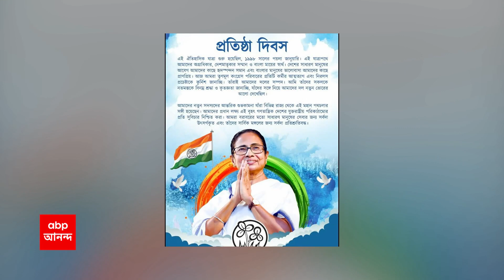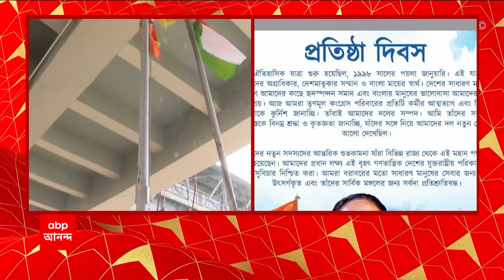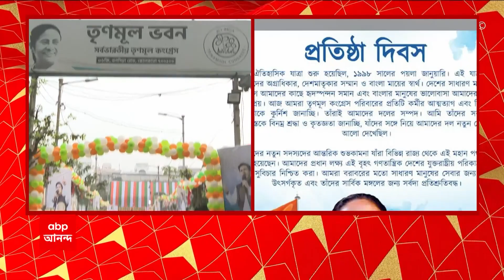12tar Breaking: ব্যান্ডেলে তৃণমূলের পার্টি অফিস ভাঙচুর। Bangla News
ব্যান্ডেলে তৃণমূলের পার্টি অফিস ভাঙচুর। বিজেপির বিরুদ্ধে পার্টি অফিস ভাঙচুরের অভিযোগ। ঘটনাস্থলে চুঁচুড়ার বিধায়ক অসিত মজুমদার। বিজেপির প্রতিক্রিয়া এখনও মেলেনি